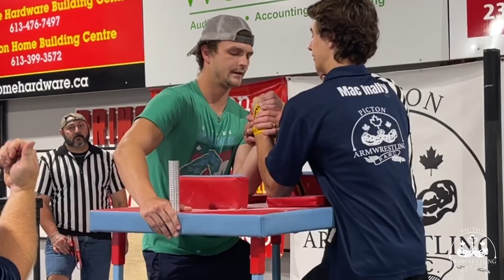2023 PICTON FAIR ARMWRESTLING TOURNAMENT | LH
This is P.A.W.C’s 2nd time hosting the Picton Fair Armwrestling tournament and we’re so thankful and proud of how it turned out. Thank you all so much to everyone that participated and helped out in anyway! Can’t wait to see you all again for next year! Picton Armwrestling PAWCpower PEC PrinceEdwardCounty Canada Fair#2023